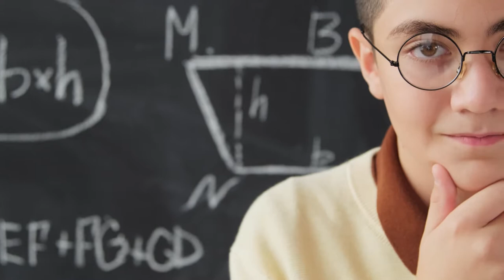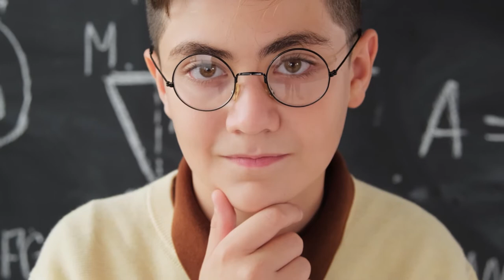5 Stages of Grief for Kids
Grief for kids can be tricky to navigate. Elizabeth Kubler-Ross developed the five stages of grief theory. How well does this fit for kids experiencing grief and loss? This video examines what the stages of denial, anger, bargaining, depression, and acceptance look like for grieving children.

*** Book Recommendations
When Dinosaurs Die
The Invisible String
The Memory Box
I MIss You
Something Very Sad Happened
When Someone You Love Has Died
When I'm With Jesus

***Webinar: Support Your Child Through Anger, Sadness, Fear, and Worry

00:00 Introduction
01:18 Welcome
01:41 Denial
02:55 Anger
04:52 Bargaining
05:57 Depression
06:56 Acceptance
08:24 Differences in Children
10:41 Signs to Look for
14:50 Ways to Help
18:31 Conclusion
19:01 Outro